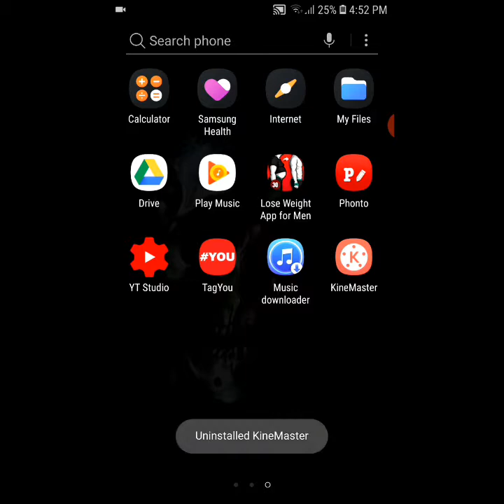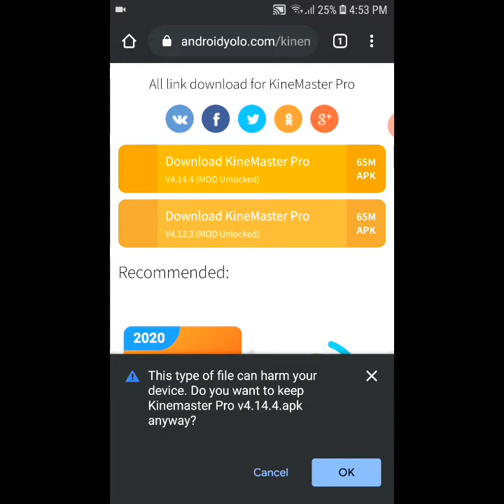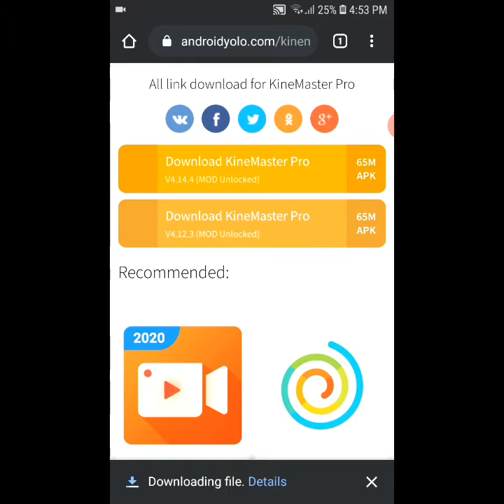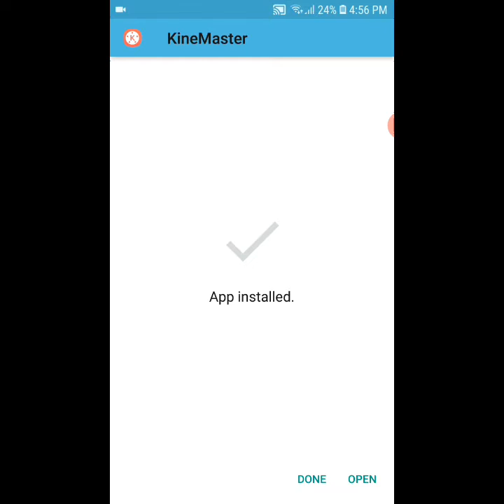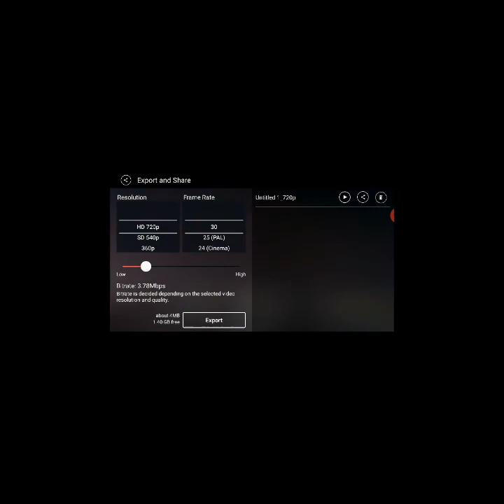HOW TO INSTALL KINEMASTER MOD APK / NO WATERMARK / 100% WORKING / 2020 / EASIEST WAY /MALAYALAM/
How to Install Kinemaster Mod Apk # Felix Soji# Flix vlog #